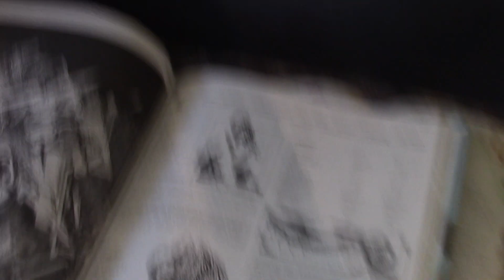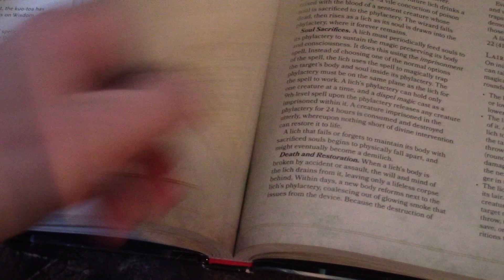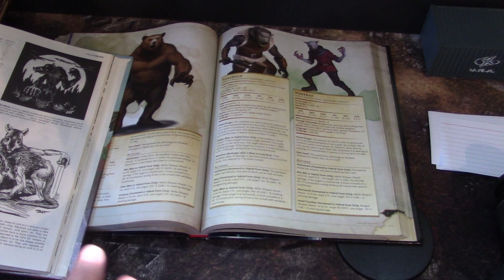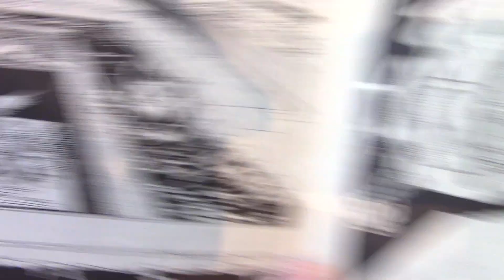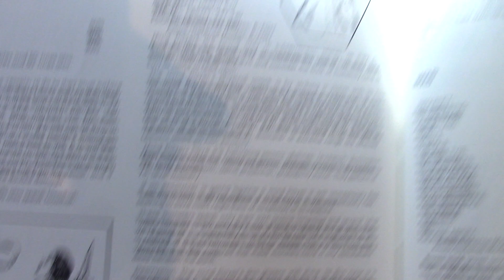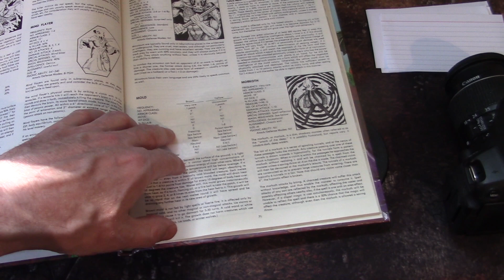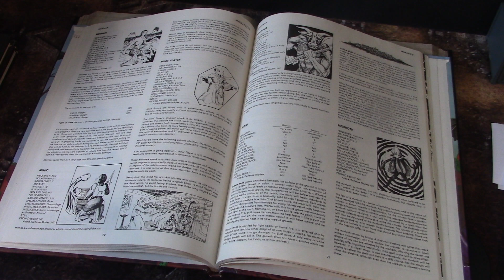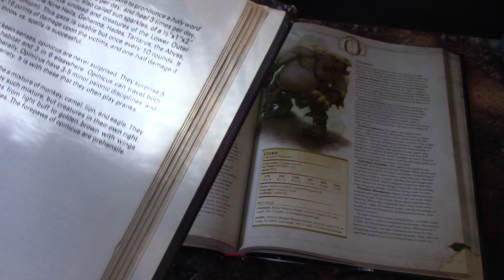History of the Monster Manual- L-N